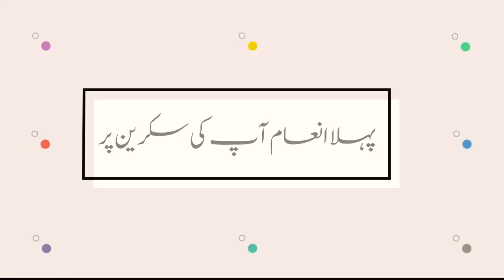1500 prize bond result today | 16 May 2022 | Rawalpindi City | Prize bond draw today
Correction : 1st Prize is 928756
پہلا انعام : 928756
1500 prize bond result
1500 prize bond list 2022,
result prize bond today
1500 prize bond
prize bond list
1500 bond result today